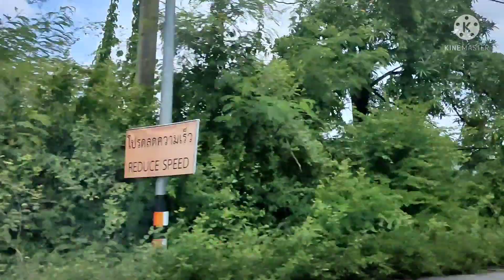อำเภอพรรณานิคม จังหวัดสกลนคร เมืองแห่งพระอริยะสงฆ์ Phanna Nikhom District Sakon Nakhon Province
คำขวัญ : พระธาตุภูเพ็กงดงาม วัดถ้ำขามร่มรื่น ภาคพื้นกสิกรรม วัฒนธรรมเผ่าภูไท ธรรมะสดใสหลวงปู่ฝั้น
   พ.ศ.2387 พระบาทสมเด็จพระนั่งเกล้าเจ้าอยู่หัวได้ทรงพระกรุณาโปรดเกล้าฯให้ยกฐานะ ” บ้านพังพร้าว ” ขึ้นเป็นเมืองพรรณา ขึ้นกับเมืองสกลนครต่อมาในปี พ.ศ.2445 ทางราชการได้เปลี่ยนระเบียบการปกครองใหม่ เมืองพรรณานิคม จึงได้เปลี่ยนเป็น ” อำเภอพรรณานิคม
  พระอาจารย์ฝั้น อาจาโร เป็นศิษย์พระกรรมฐาน ซึ่งเป็นพระอาจารย์ใหญ่ฝ่ายวิปัสสนาธุระ คือ ท่านอาจารย์เสาร์ กนฺตสีโร และท่านพระอาจารย์มั่น ภูริทตฺโต
ตระกูลของพระอาจารย์ เป็นเชื้อสายขุนนางเก่าแก่ของหมู่ชน เรียกว่า “ภูไท” หรือ “ภูไทย” ซึ่งอพยพมาจากประเทศลาวในสมัยรัชกาลที่สามแห่งกรุงรัตนโกสินทร์ ครั้งแรกได้ตั้งภูมิลำเนาอยู่ที่บ้านม่วงไข่ ตำบลพรรณา อําเภอพรรณานิคม จังหวัดสกลนครจ้าวไชยกุมารบิดาของพระอาจารย์เป็นผู้ที่มีคนนับหน้าถือตามาก จึงได้รับเลือกเป็นผู้ใหญ่บ้านม่วงไข่ ต่อมาบิดาของท่านได้ย้ายมาตั้งถิ่นฐานบ้านเรือนใหม่ที่บ้าน
บะทอง ซึ่งห่างจากที่เก่าไม่มากนัก และก็ได้รับเลือกเป็นผู้ใหญ่บ้านอีก ท่านได้ดำรงตำแหน่งอยู่จนสิ้นชีพ